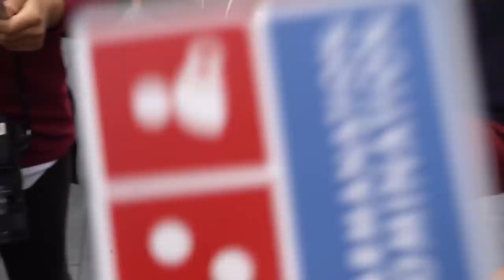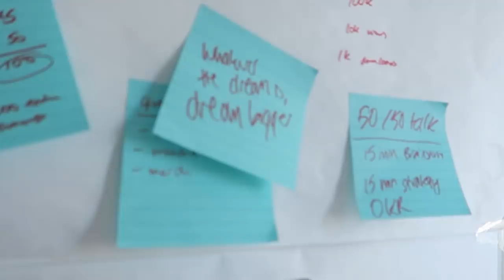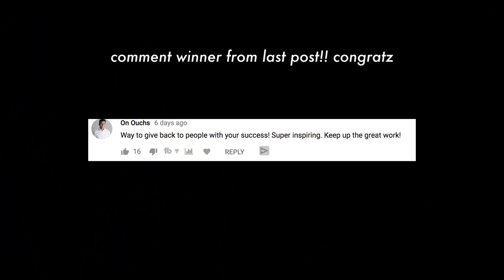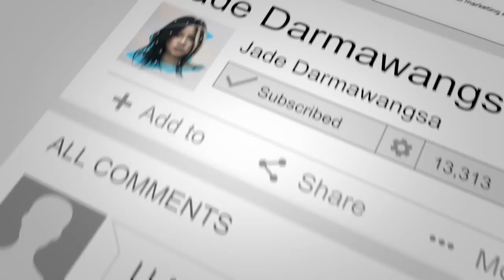DO NOT POST UNLESS YOU ASK YOURSELF THESE 3 QUICK QUESTIONS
3 questions to ask yourself:

"1. Does it achieve the goal?
At the beginning of your account, you thought about goals you have. What this needs to do. Who it’s for. What they need to walk away with. This is the problem you’re trying to solve.
If you’re lacking clarity on what the goal is, stop designing. Go back to your audience and diagnose the real problem. Dig in deep and ask clarifying questions.

2. Is the Information and Story Clear?
Is the message coming through? Is the hierarchy of information in the right order? Does this make the audience feel something?

3. Is it interesting?
Does it prompt you to think? Does it challenge you? Are you connecting two disparate ideas to create a new meaning?"

- video inspired by Matthew Encina
Original article:

SOCIAL MEDIA!

7640 NE Airport Way
# 56695

Disregard Keywords: instagram, how to grow, following, instagram stories, instagram video, tips, tricks, secrets,life hacks, hack, get more followers, instagram business,how to make money from instagram, algorithm, build your following, instagram growth, more followers, engagement, jade darmawangsa, dropout, why i left school, digital marketing, instagram marketing